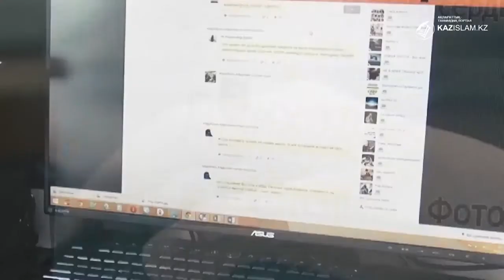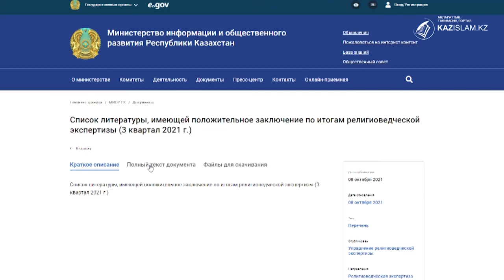Государственная услуга: религиоведческая экспертиза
К особенностям процедуры религиоведческой экспертизы можно отнести наличие квалификационных требований к экспертам и возможность подачи заявления о проведении религиоведческой экспертизы по средствам веб-портала «электронного правительства» наряду с традиционной подачей через канцелярию уполномоченного органа.

Также в нашей стране реализуется информационная система «Кибернадзор». В рамках которой на материалы религиозного содержания проводится религиоведческая экспертиза в целях оперативной блокировки экстремистского контента в сети интернет.